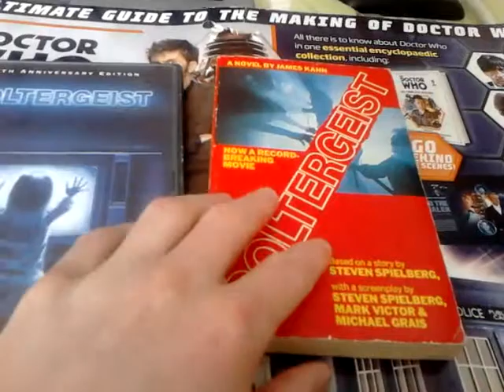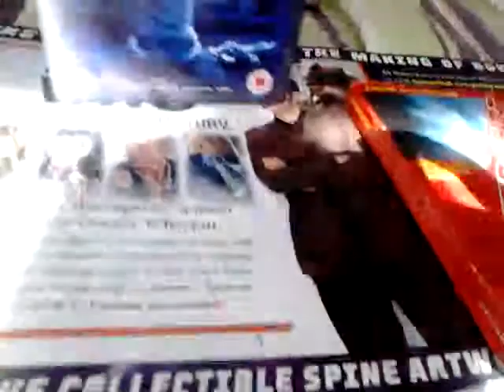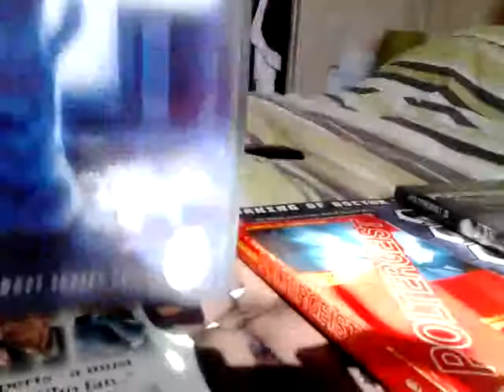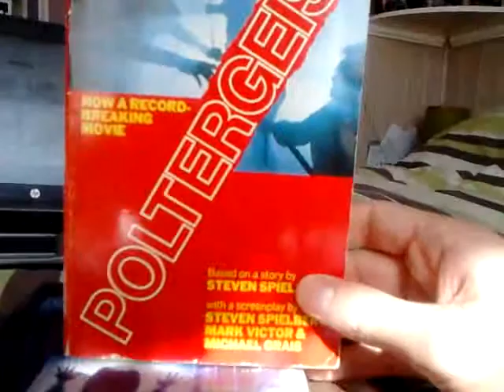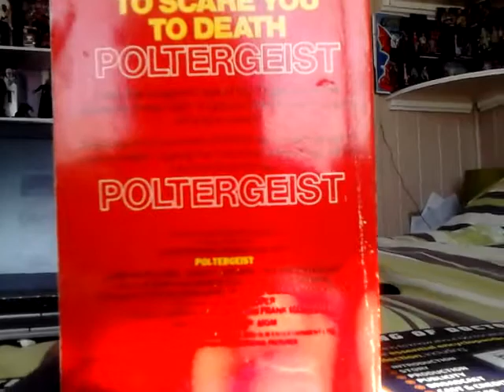Poltergiest Movie Review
A look into the 2 poltergiest Movies that inspired stranger things